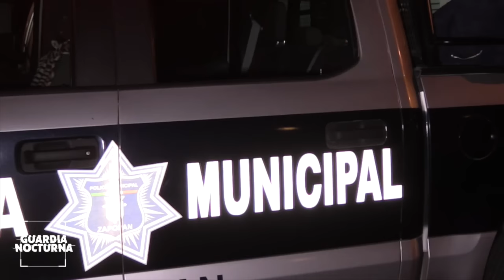Detienen sujetos que intentaban robar un vehículo